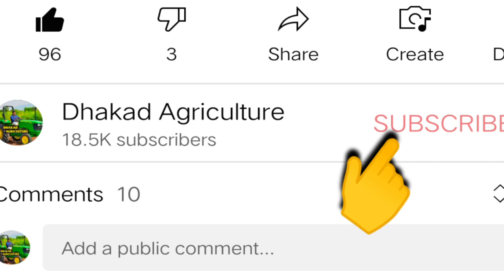गेहूँ की बुआई के समय ये खाद डाल देना // फिर पैदावार होगी 40 कुंटल प्रति एकड // गेहूँ की खेती // Gehu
गेहूँ की बुआई में कौनसा खाद डाले
गेहूँ में कौनसा खाद डाले
गेहूँ की बुआई के समय कौनसा खाद डाले
गेहूँ में पोटाश कब डाले
गेहूँ में यूरिया कब डाले